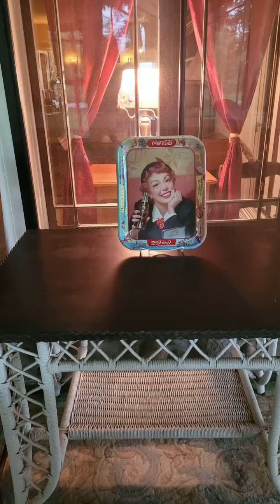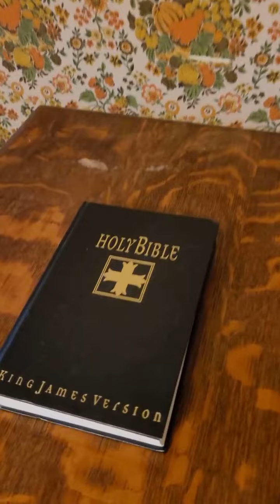Air BNB Stone house.. 😍 Family vacation 🤗🌴🎶 Hippy fest 🦋🌻☯☮🌞 Vacation, stone lodge, Stanton,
June 2022 family vacation/hippy fest.. 😊☮☯🌻🎶🌴🙏🏻 Vacation, stone lodge, Stanton, Michigan461 Clifford lake drive, Stanton, MI.
Vacation time.